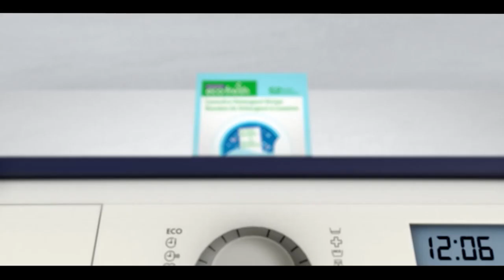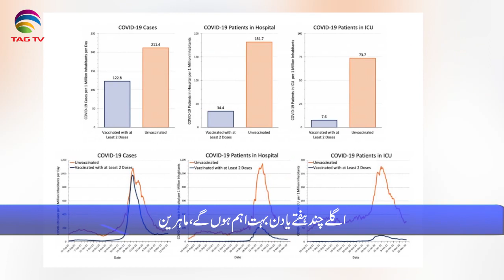International & Canadian News Bulletin in Hindi/Urdu - March 24, 2022